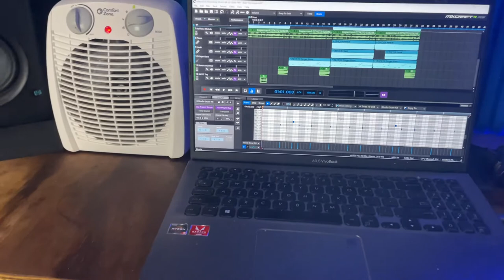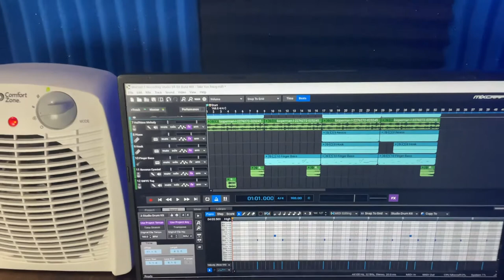KALI AUDIO LP6 STUDIO MONITOR (REVIEW)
KALI AUDIO LP6 WHITE